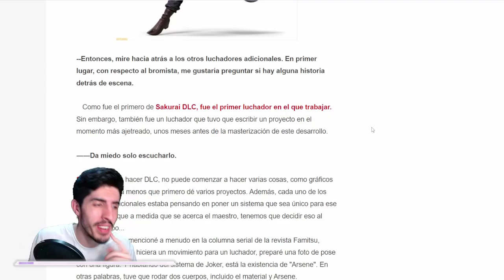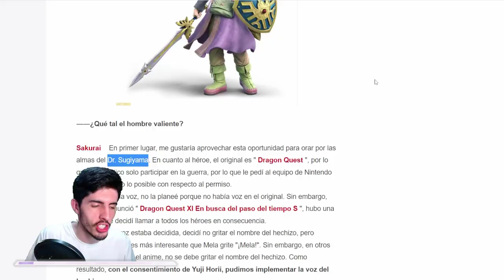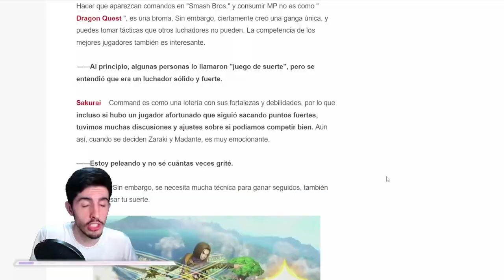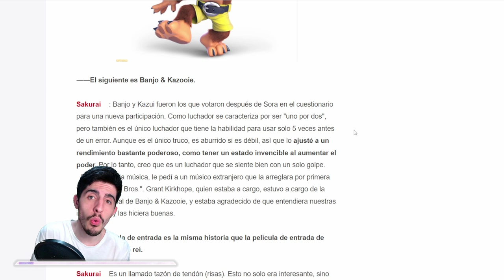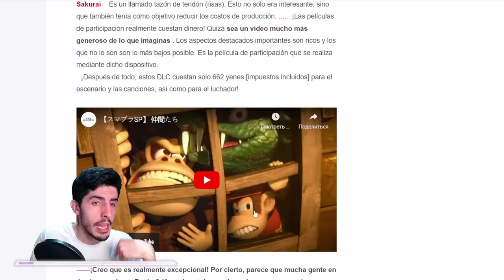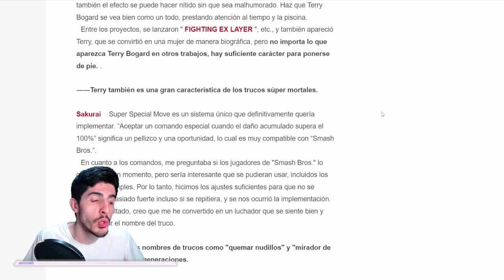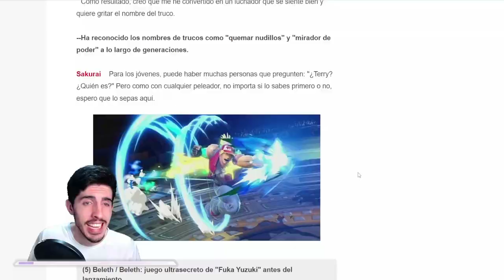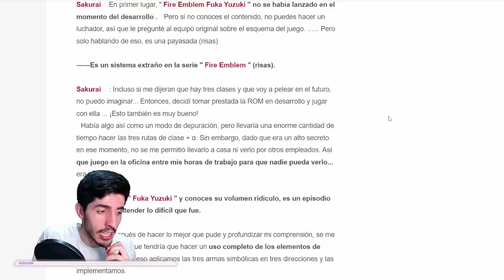¿QUÉ OPINA SAKURAI de los PERSONAJES DLCs? 🤣 (Joker, Heroe, Banjo, Terry y Byleth)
Hola smashers, hoy os traigo la opinión de Masahiro Sakurai sobre los personajes DLC de Super Smash Bros Ultimate. ¿Qué opinión tendrá de Joker, Héroe, Banjo, Terry y Byleth?